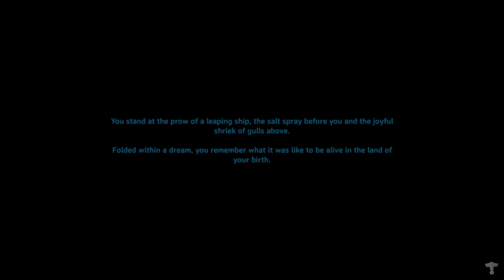Valheim - eps 47 going for second crypt part 1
did some one say iron

rules
no dev commands
no mods
no portals